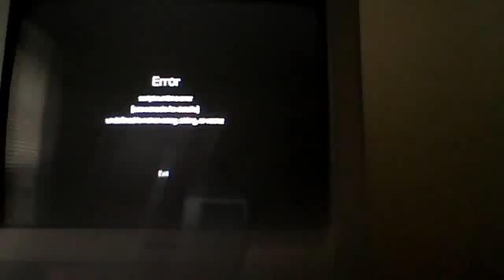SICK PATCH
CrazyCaseMaker's webcam video June 22, 2011 01:02 PM